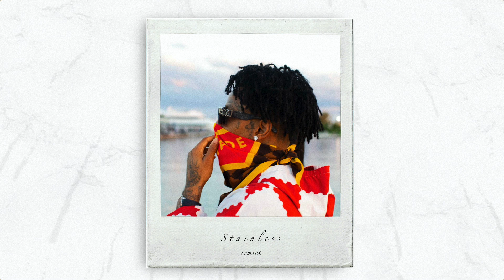FREE Hard 21 Savage Type Beat 2022 - "Stainless"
This beat is free for non-profit use only. For profit use you have to purchase a lease. You always have to credit (prod. rvmses x Mello Beatz).